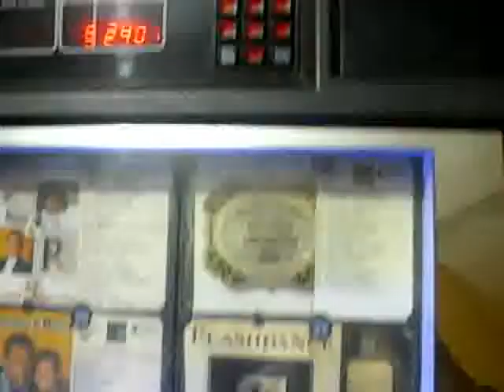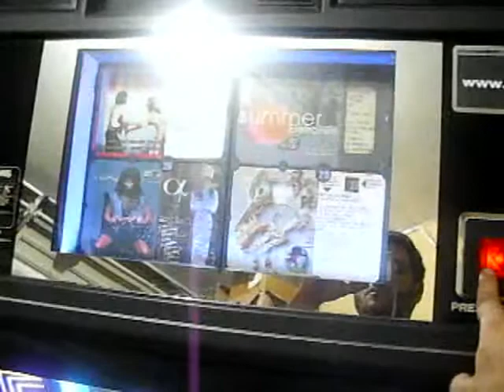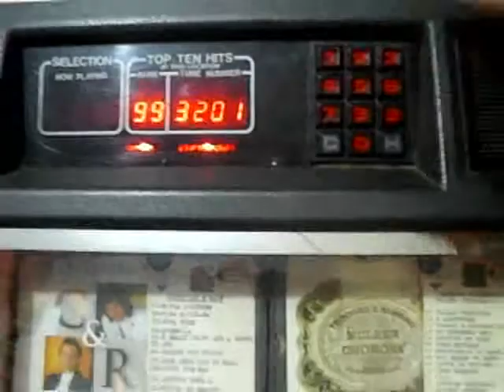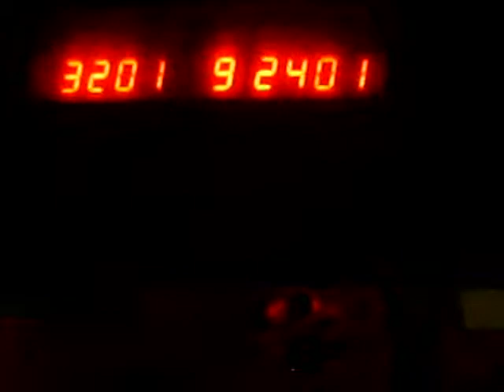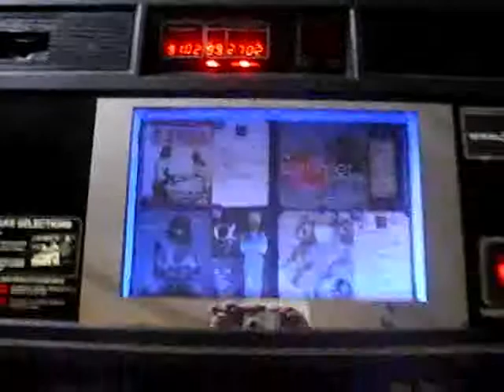Performer Grand 2000 Nsm JUKEBOX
JUKEBOX MSN MODELO PERFORMER 2000 DA NSM
MAQUINA RESTAURADA COM KIT LED , CAPACIDADE 100 CDS